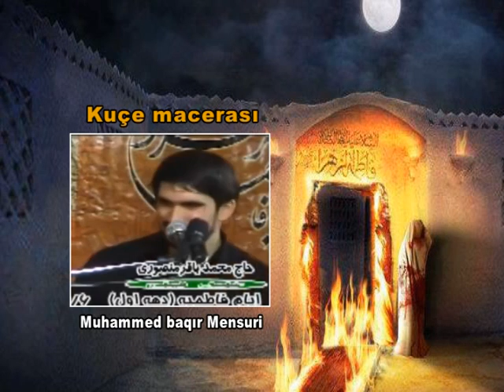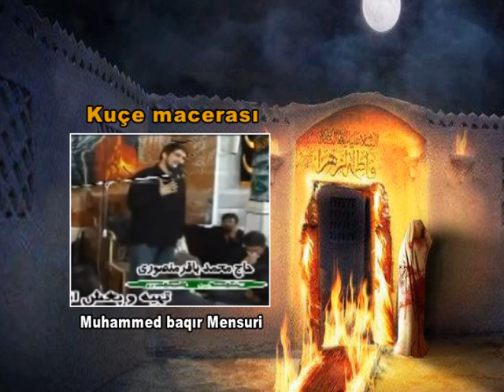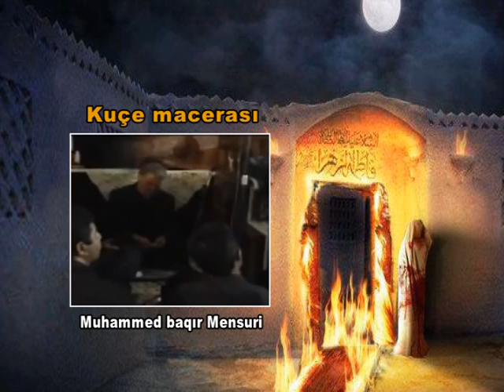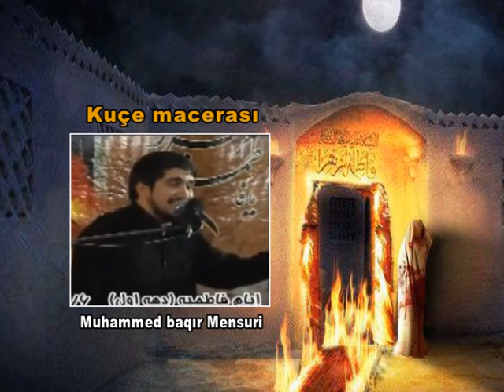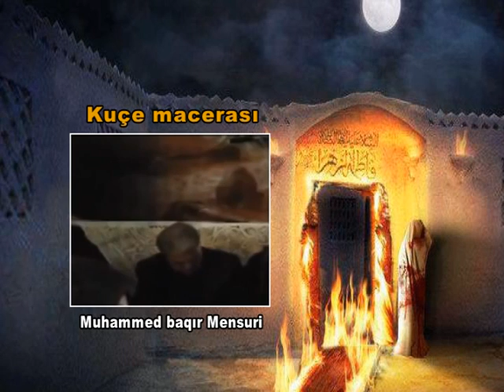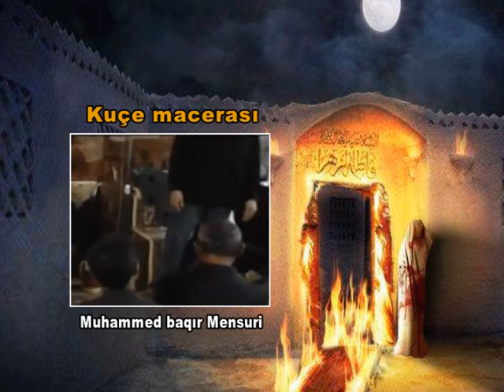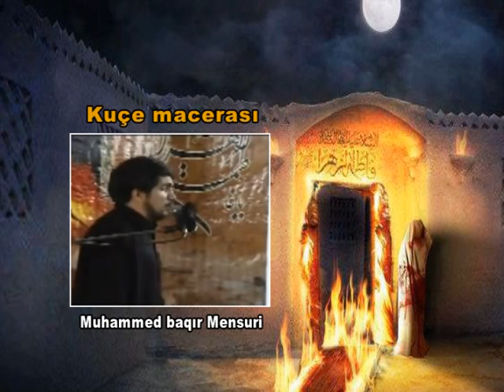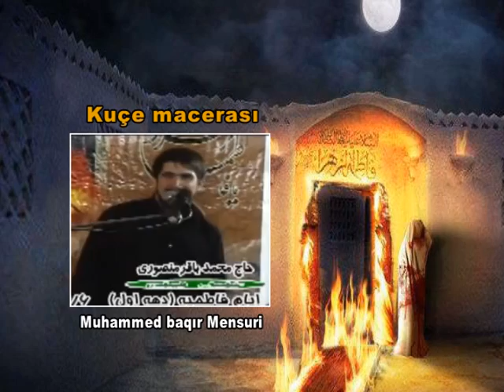Hz Zehra (s.a) Mersiye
Zalimler tarafından Gasp edilen Fedek arazisi konusunda ikinci Melun ile Hz Fatime-i Zehra (selamullahi aleyha); arasında yaşananlar.